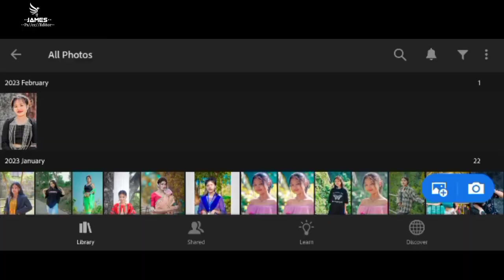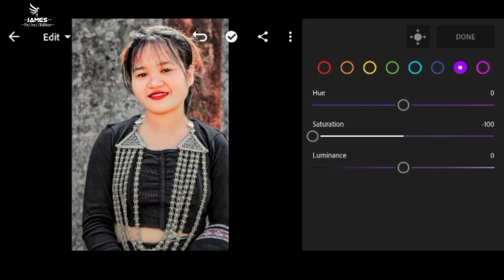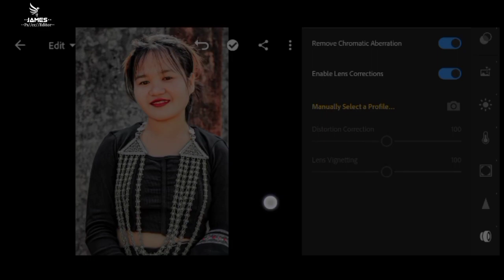LIGHTROOM||PHOTO||🎀EDITING 🎀VIDEO||KOKBOROK||🎨VIDEO@James official editor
KOKBORK LIGHTROOM ||PHOTO EDITING VIDEO|| ONLY NEN EDITING VIDEO EDITOR BY ||@JAMES OFFICIAL EDITORFollow me on Instagraminstagram = Video Title :- How I Edit Tushar Silawat Photo In Lightroom Mobile -Free Lightroom Mobile Preset- @James Tpr official
n

• The password will appear in the upper right corner as a card (i). • Don't download, save or watch this video offline because the card feature on YouTube applies when videos are played online. • The password will appear at any time, make sure you pay close attention. • The password consists of 4-digit numbers, and will appear separately (separated into two parts). For example: [1] Password: 12** [2] Password: **34 If you have found both parts, all you have to do is to combine the numbers in the passwords [1] and [2]. In the sample above, the password is 1234. Enjoy my presets and transform your images with ramazing new Looks.

            °°°°°° APPLICATIONS °°°°°l

▣ NOTE
Tag👇

2021 Special Photo Editing
2021 Photo Editing

•Hope You Like This Video Like Share & Subscribe This Channel (THANKS FOR WATCHING 🙏)•editor. channel art tutorial,youtube banner size,youtube channel art,youtube banner editing,youtube banner template,how to make youtube banner,how to make a youtube banner,youtube banner kaise banaye,youtube cover photo editing,youtube banner edit in mobile,how to make youtube channel art,how to make a free banner for youtube,youtube channel ke liye banner kaise Hii_ My Contect Number= 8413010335 only whats